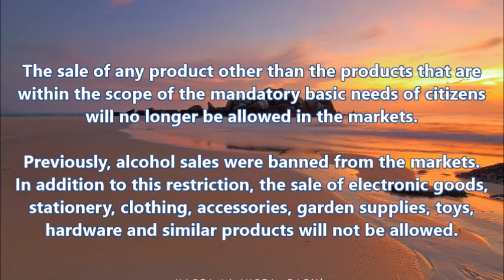Turkey Further New Restrictions Starting 7 May 2021